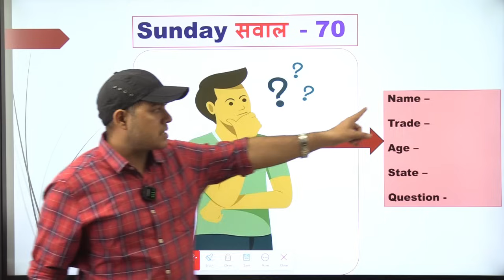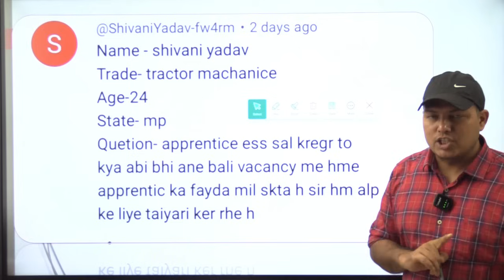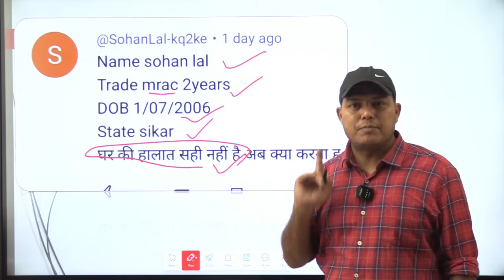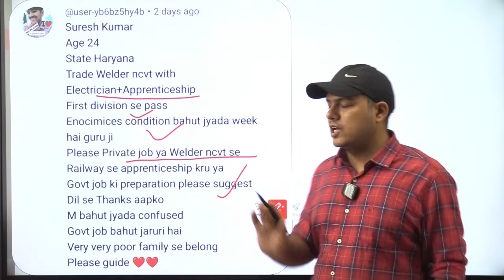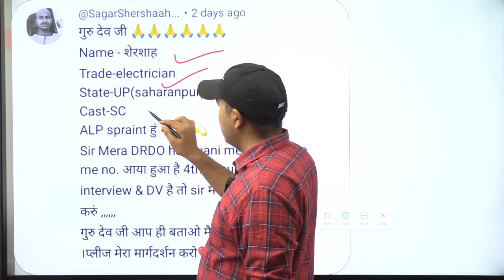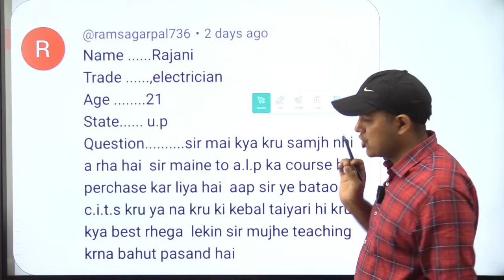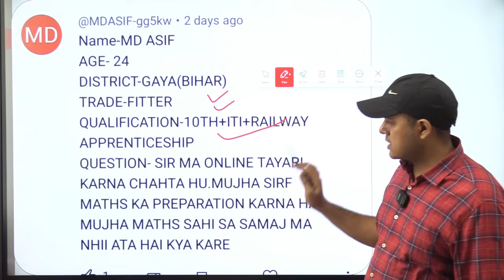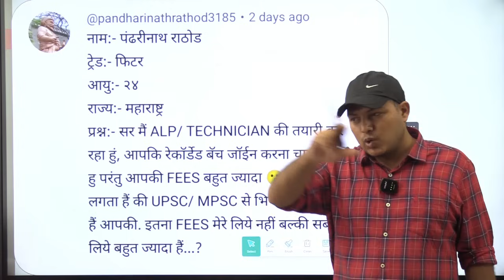Skill बढाओ पैसा कमाओ || ITI छात्र लाखों कमा सकते है || ITI Best job || ITI Sarkari Naukari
Which is the best job in ITI?
What is work in ITI?
Is ITI is a good career option?
क्या आईटीआई एक अच्छा करियर विकल्प है?